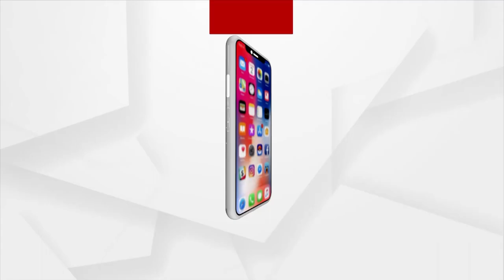Railway Minister Ashwini Vaishnaw To Attend Launch Of Vishwakarma Yojana In Bhubaneswar Tomorrow